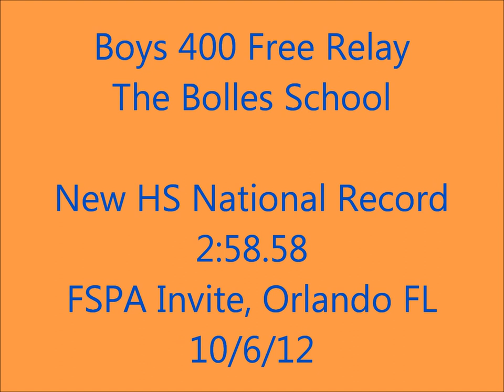BollesNationalRecord400Free2012FSPA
Sorry in the Video I wrote 45.68 for Joseph Schooling's split when it is a 44.68.

Today at the 2012 FSPA our Bolles Boys 400 Free Relay broke both the Independent & the Public Schools High School National Records.  Most impressive is that they are not shaved and tapered.  2:58.58 by Ryan Murphy (Sr.) 44.52 - Joseph Schooling (Jr.) 44.68 - Santo Condorelli (Sr.) 43.80 & Josh Booth (Jr.) 45.58. Enjoy!  Hopefully in five weeks they will swim faster ;-)